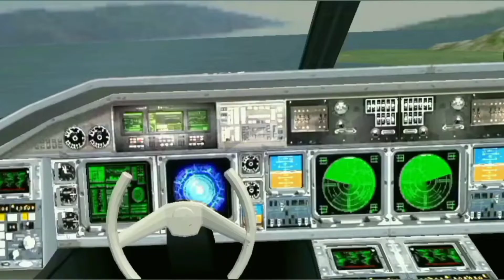pesawat terbang terbakar